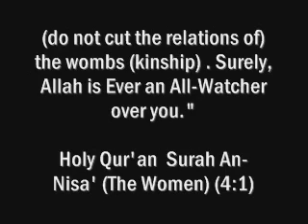Honor killing is in the Bible, NOT Qur'an !! - Dr. Shabir Ally explains - MUST WATCH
Many have been deceived through the media that honor killing is an Islamic practice just because some so-called Muslims have committed this disgusting and unacceptable act. But when people who have a brain, look into the Qur'an or the life of the last and final Prophet of Islam (may Peace and Blessings be upon him), it is nowhere to be found.

Some Christians however are fond of promoting this fallacy, even tho they have no evidence for it in the Shari'a. BUT it can be found in the Bible.

Watch the video for the references and explanation. Enjoy!

イエス・キリスト 耶稣 Jésus 예수 기독교 يسوع Jesús христианском キリスト教 Христианство Cristianismo Christianisme 基督教 聖書 성경 Biblia Bibbia Misqouting Jesus debate Bart Ehrman Misquoting Interrupted new testament resurrection gospels Christianity Bible History Atheism Apostle Paul Gnostics William Lane Craig Gospels Christ Corruption Authenticity Contradiction Contradictions Scripture Revelation God Forged Darrell Bock Debate New Testament Peter Scholar Apologetics Premier Christianity Bible Scripture False Apostle Apostleship God Allah Islam Anti Christ True Prophet Monotheist Monotheism Founder New Old Testament Scriptures Yahweh Elohim Jehovah Pagan Paganism Jesus Paul Dialogue George Revelation Revelations Dr. James White Bassam Zawadi Christianity Bible Jesus Christ Resurrection Crucifixion Death Dead Bart Ehrman God Islam Qur'an Debate Koran Quran Allah Muhammad authorship Salvation Sins Sin Revelation Gospels New Old Testament Atonement Forgiveness Justice YAHWEH Jehovah Messiah Paul Divine Conflict Godhead Sonship Trinity Faith Science Lecture Forum Atlanta Georgia The Great Reverend Dr James White Shabir Ally